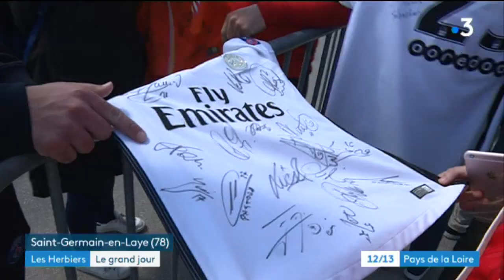Coupe de France : H - 4 avant la finale Les herbiers / PSG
A 4h du match de finale de Coupe de France comment les PSG s'est préparé à cette rencontre ? Comment les supporters jugent ce moment hors norme ?